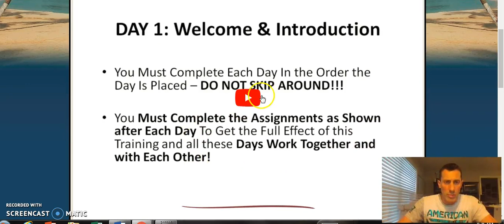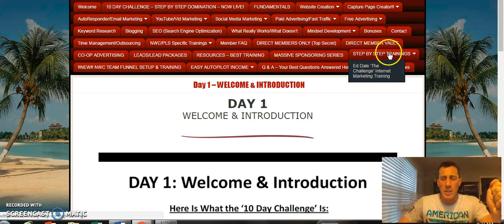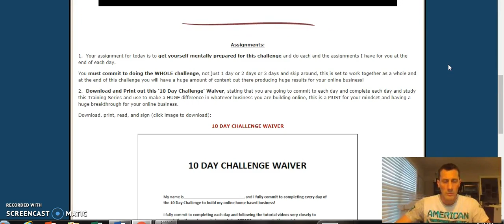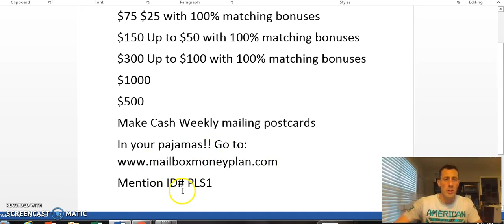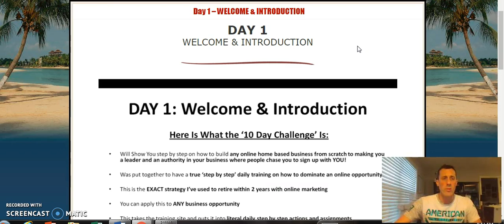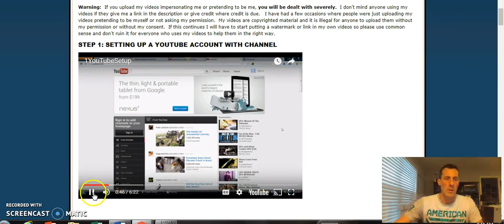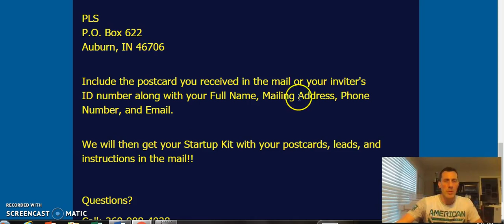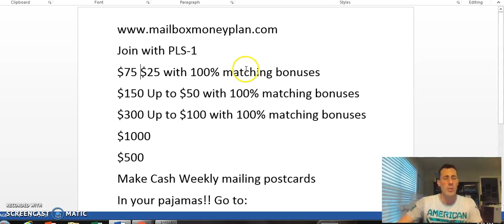*Make Cash Weekly* Mailing *Postcards* [Passive Residual Income] *Working At Home*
Making cash weekly by mailing postcards to create passive residual income working at home is becoming popular since people want to add an extra way to make cash weekly at home in their spare time. Bills like your cell phone, gas bill, internet service, car or house insurance, and cable bill need paid every month so there needs to be a passive way to create residual income and cash so the bills get paid every month. The postcard leveraging system can create the weekly cash needed by mailing postcards to work, stay and play at home.

Mailing postcards for cash is very simple, easy and duplicatable but it does cost money. This video provides an added benifit of training I am offering members that partner with me to help them make passive residual income working at home without taking years to learn how to market online.

Make cash weekly with the postcard leveraging system to create passive residual income in the following 5 ways.

Personal Referrals of $25, $50 $100
100% matching bonuses of $25, $50, and $100
Upgrades of $25 and $75
Rollup of $25, $50 and $75
Compression - Get paid more when your members drop out.

Make the passive, residual income your looking for to make cash weekly by mailing postcards working at home and start living the good life.

*Make Cash Weekly* Mailing *Postcards* [Passive Residual Income] *Working At Home* Parter with me by going and join with PLS - 1

make cash weekly I make cash weekly mailing postcards I make cash weekly passively I make cash weekly passive residual income I make cash weekly working at home I make cash weekly residual income